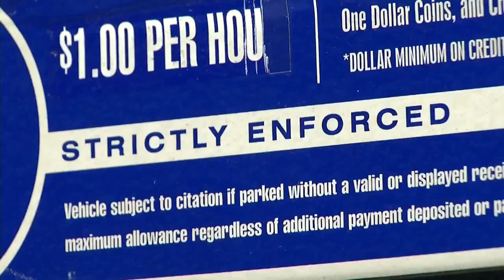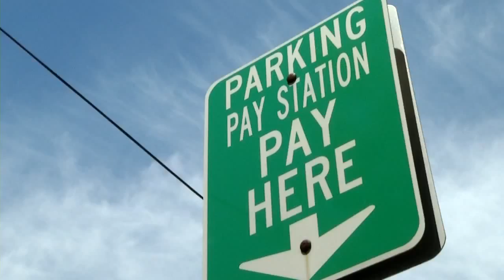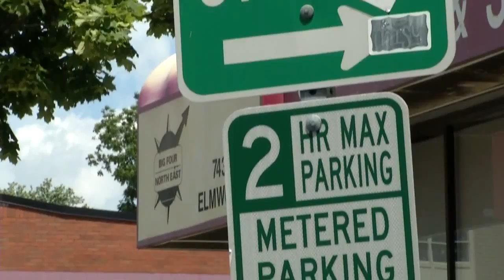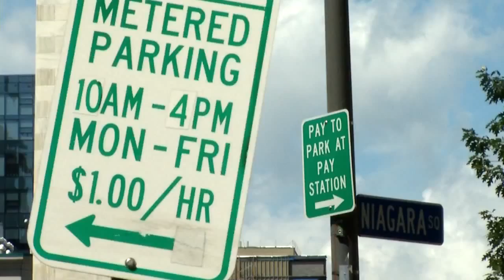Buffalo parking and its hot spots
Police ticket cars relentlessly.